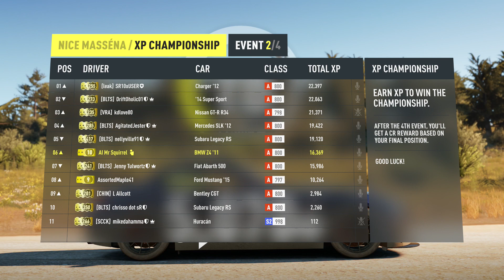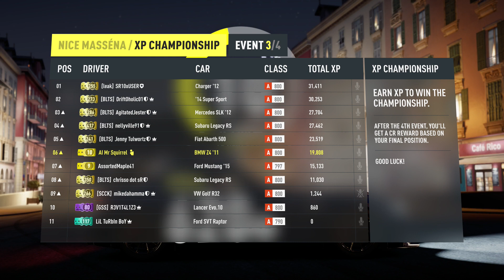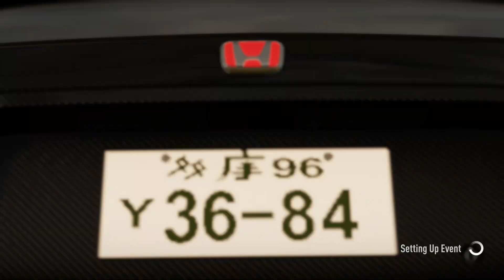Justin And I Playing Horizon 2 online 11-14-2014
My son Justin and I playing Forza Horizon 2 taking turns driving. We were drinking a little. We played under one of my other profiles at the start of the online part of the game..Justin built a Honda but we had to race what ever the lobby voted for.